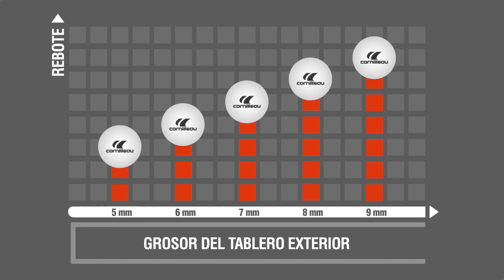COMO ELEGIR TUS MESAS DE PING-PONG CORNILLEAU